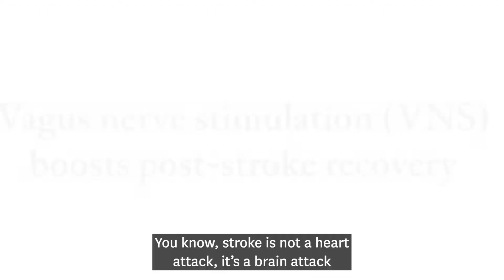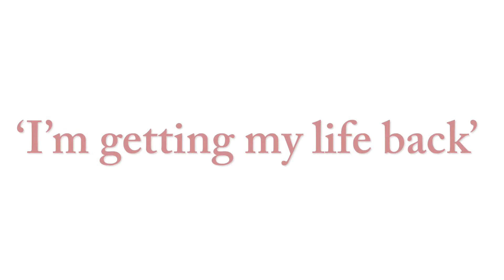Vagus Nerve Stimulation Device Offers New Hope for Long-Term Stroke Recovery | Keck Medicine of USC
Rosa Maria Villalpando, a stroke patient at Keck Medicine, is the first person in the world to receive vagus nerve stimulation (VNS) outside of a clinical trial. Learn how this innovative VNS treatment could benefit patients seeking improved mobility after a stroke.